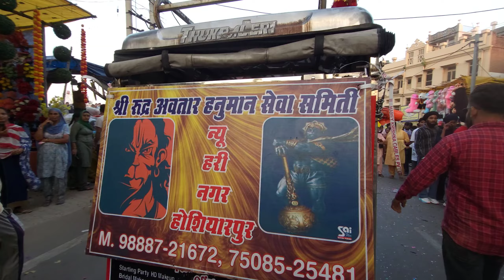Hoshiarpur Dussehra 2024 | Ravan Dahan🏹 | Jai shri Ram🧡Day 3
Ravan Dahan  Hoshiarpur
Hoshiarpur vlogs
hoshiarpurhanumanji
Dussehra ground
Dussehramela
Dussehra 2024
Hanumanbane Hoshiarpur